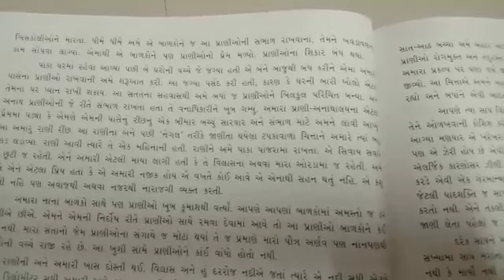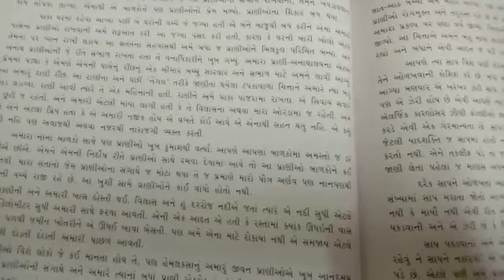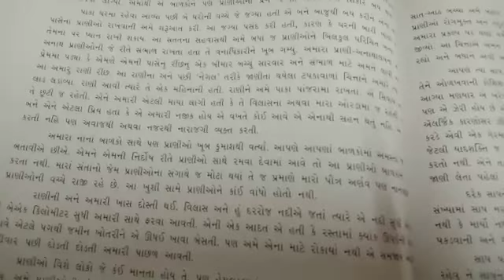Class 9th પ્રાણી ઓનું ગોકુળ વિ 3 ગુજરાતી